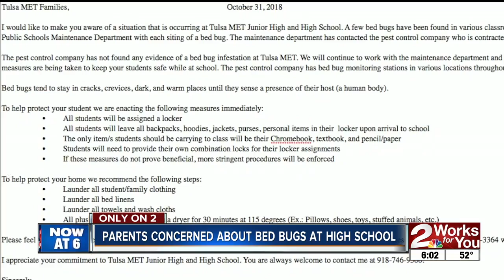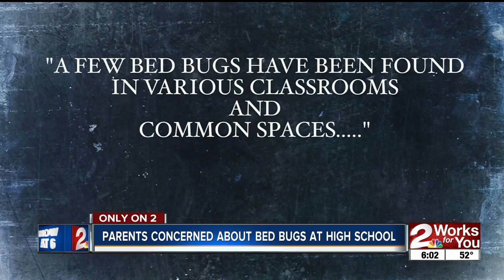Parents concerned about bed bugs at area school